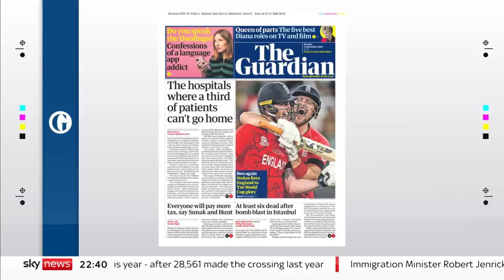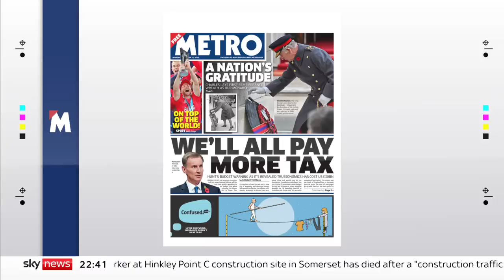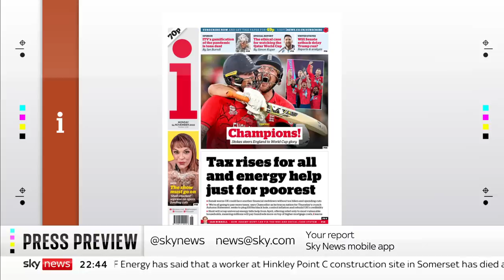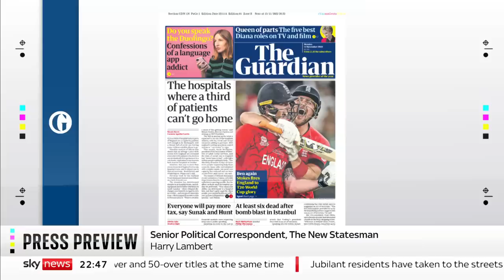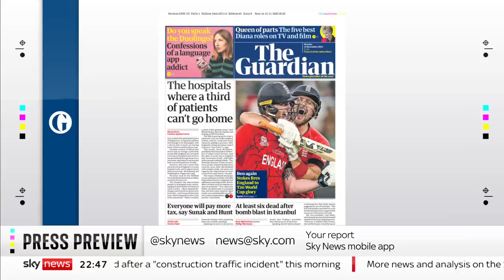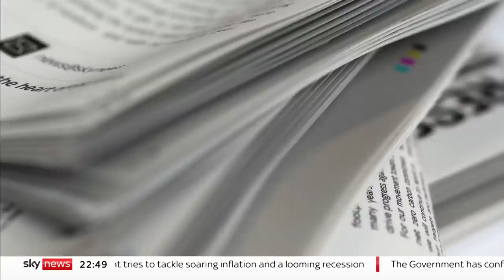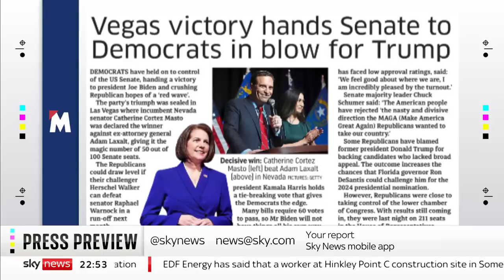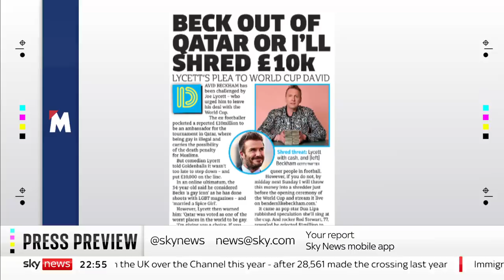Press Preview: Monday's papers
We take a first look at Monday's front pages with The Telegraph's Chief Political Correspondent Camilla Turner and The New Statesmen's Senior Political Correspondent Harry Lambert.